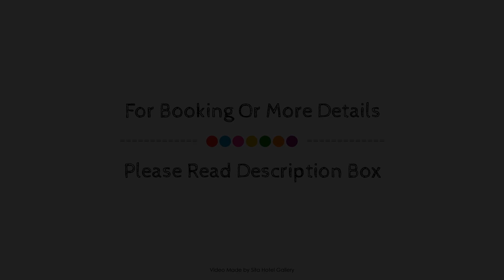Carnmore Hotel Takapuna, Auckland, New Zealand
Searching For
1. Carnmore Hotel Takapuna - Auckland
2. Carnmore Hotel Takapuna - Auckland Virtual Tour
3. Carnmore Hotel Takapuna - Auckland Rooms
4. Carnmore Hotel Takapuna - Auckland Amenities
5. Carnmore Hotel Takapuna - Auckland Videos
6. Carnmore Hotel Takapuna - Auckland Offers
7. Carnmore Hotel Takapuna - Auckland Deals
Audio Credit:
Track Title: Blank Slate
Artist: VYEN